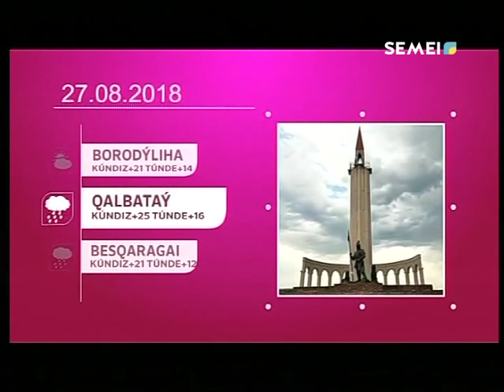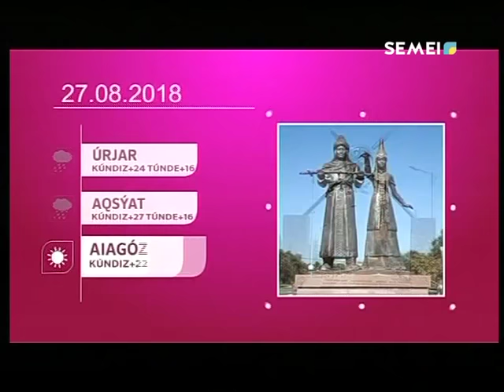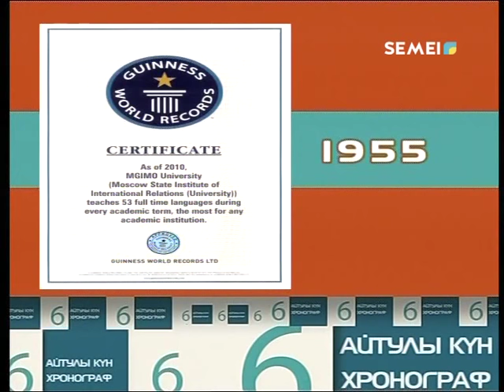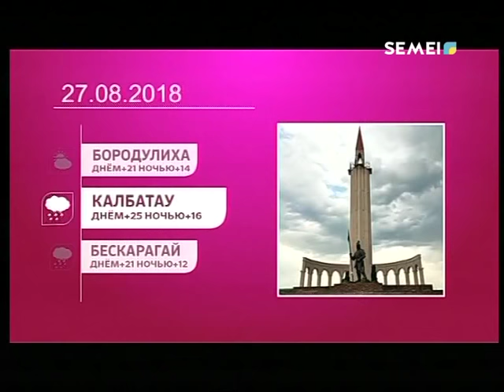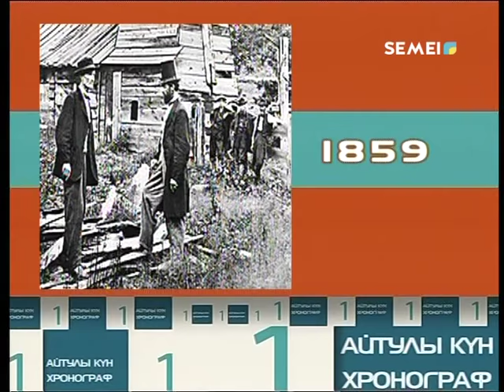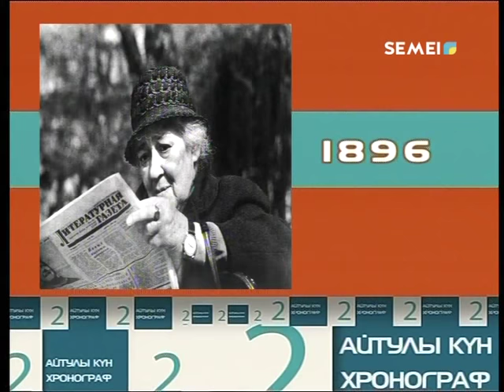Сәлем, Семей! 27.08.18